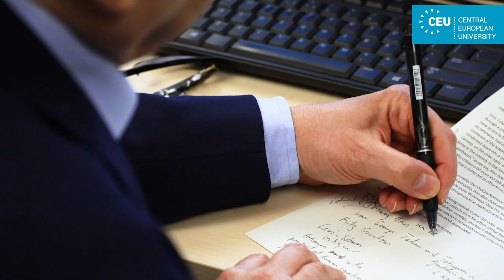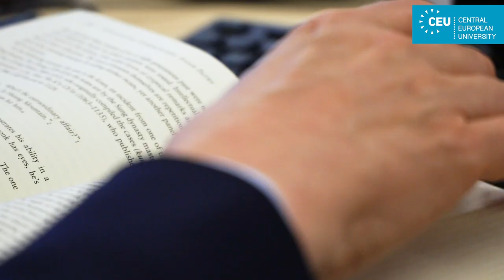Jean-Louis Fabiani - Keeping Debate Alive Through Research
Jean-Louis Fabiani is a Professor in the Department of Sociology and Social Anthropology and the Director of the Center for Religious Studies at Central European University. He is the winner of the 2020 CEU Award for Outstanding Research.